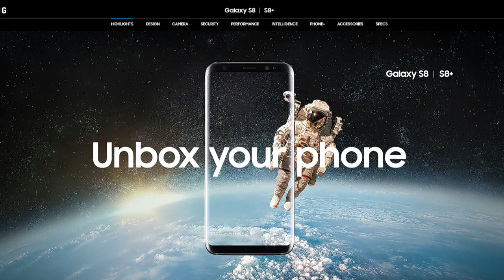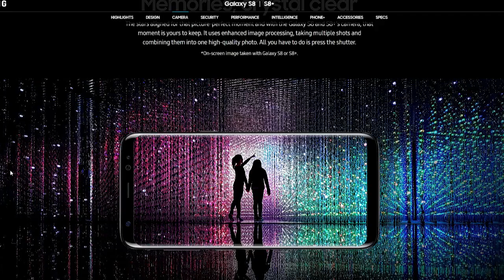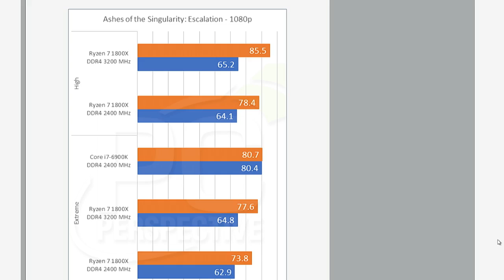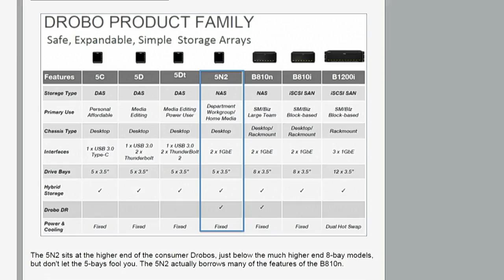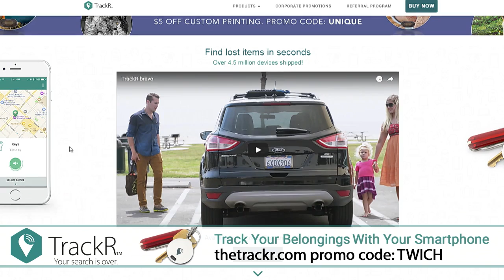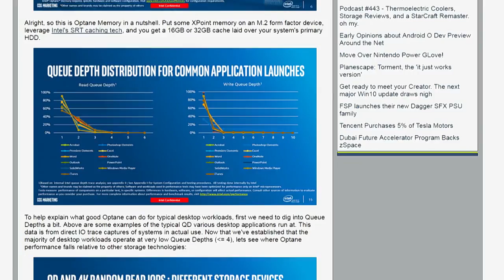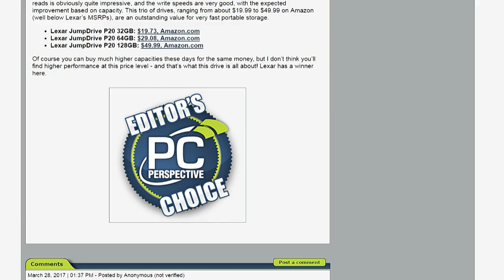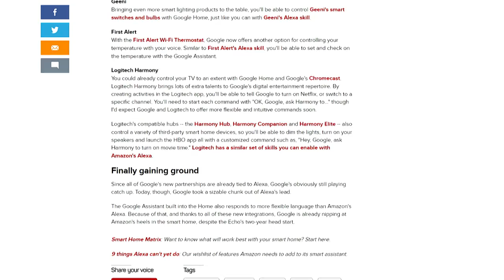This Week in Computer Hardware 408: Ryzen from the Ashes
Samsung S8 & S8+... will it make up for the S7 fires? Ryzen gets a big performance bump from an Ashes of the Singularity update, Corsair's One PC looks gorgeous, Drobo 5N2 NAS reviewed, and more!